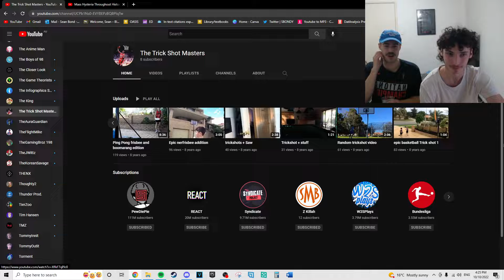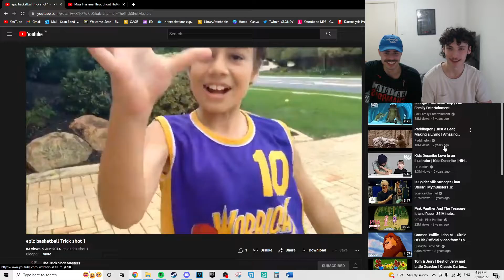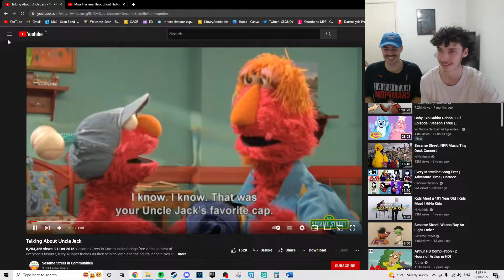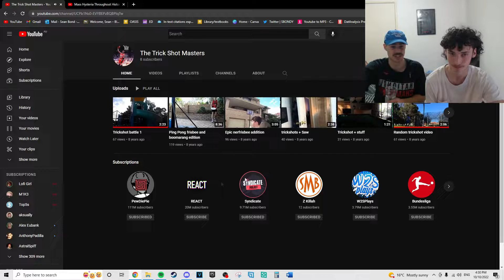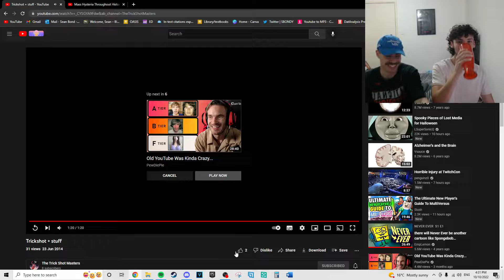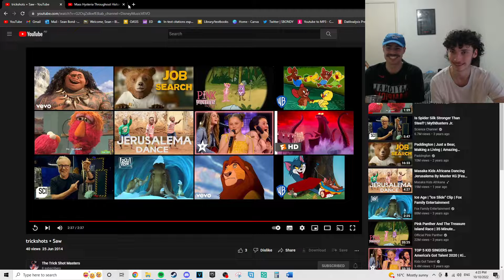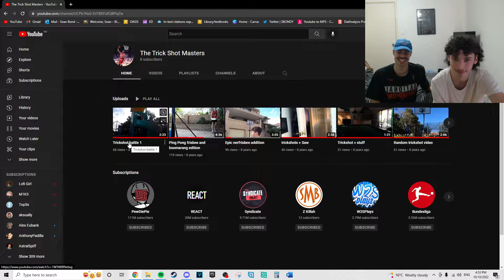TRY NOT TO CRINGE (IMPOSSIBLE)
Hit 10 likes if you want a 2022 Kream Trickshot Video